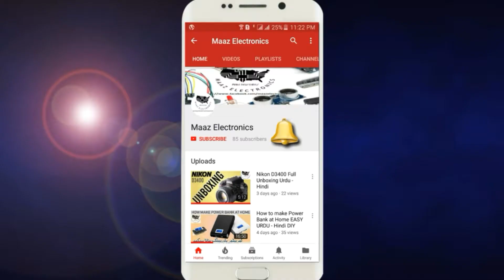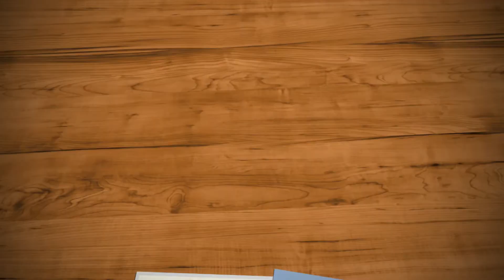How to Repair Speaker | Easy Method | Urdu, Hindi & English CC | DIY | Homemade | Speaker Reparing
In this video our viewers learn how to repair their speaker at home very easy method. You can repair any kind of speaker same procedure apply to all. You can repair your computer speaker amplifier speaker or Mp3 speaker. We hope to learn from this video and make comment how you like our video. Thanks to watch.